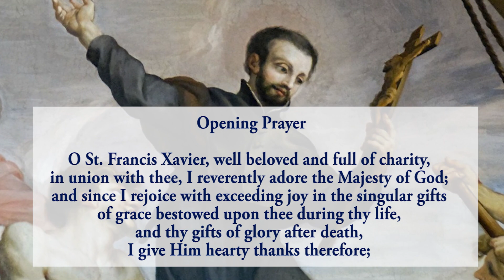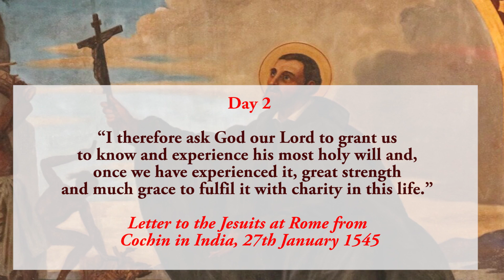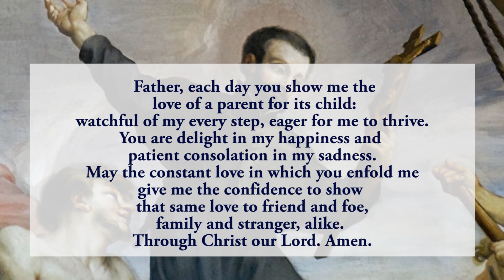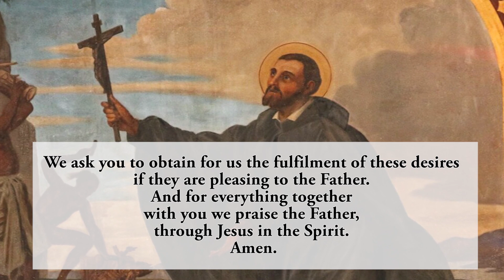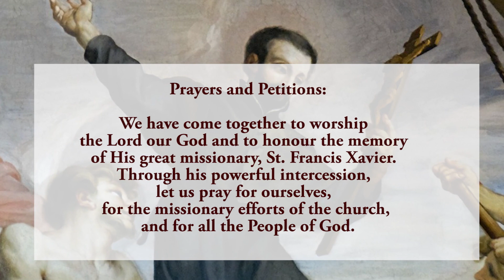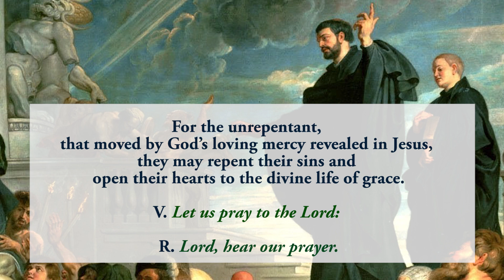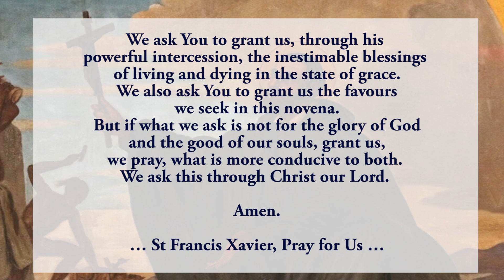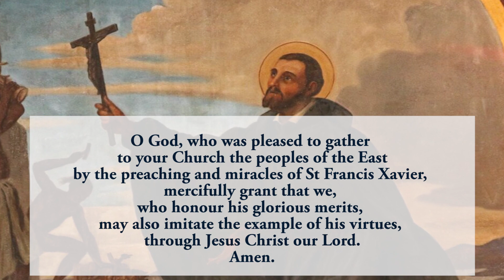🙏Pray Along🙏2nd Novena To St Francis Xavier 🙏 25 November 2024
The second novena to St Francis Xavier